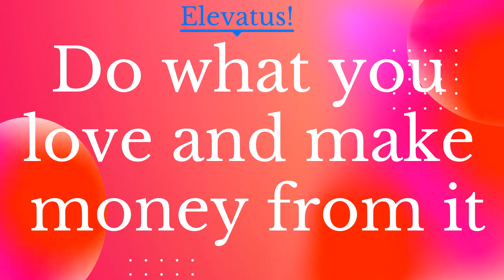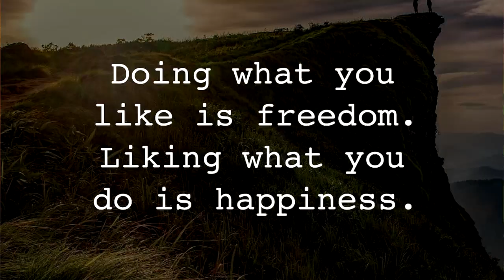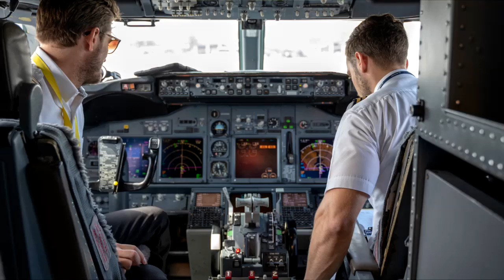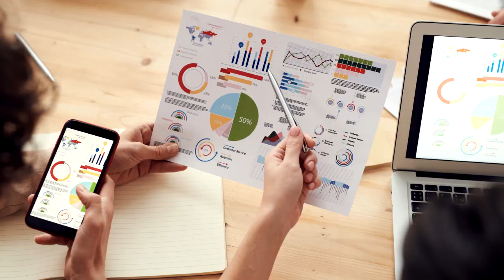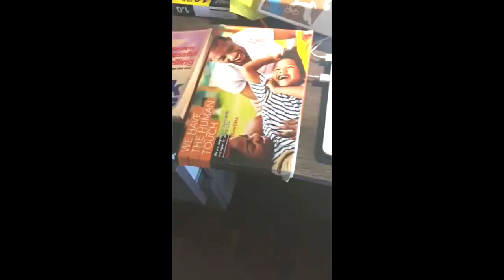Make Money from your Passion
Dr Catherine Ngahu talks about the power of passion and the joy of doing what you love.  When you love what you do, you will workplace to perform it to a higher standard. This creates great value and enables you to make money from what you love to do.

We all have roles, or  crafts that we do extremely well without much effort - things that come naturally to us. If we can focus on these and do more of what we love we can be able to create great value and make more money from it.

In this video Catherine talks about how to make money from doing what we love by raising our standards and creating value for people by serving human needs better.  People want to enjoy good food, a level of security, to socialize, have fun and laugh. If you can help them achieve one of these needs, you can monetize and make money from your passion.

In this video Catherine explores the tips that can be used to successfully make money from the things we are passionate  about and things that we love and do at our best.

1. Success Tip 5: Learn More to Grow More. Better, Faster.

2. Success Tip 4: Develop The Habit of Persistence